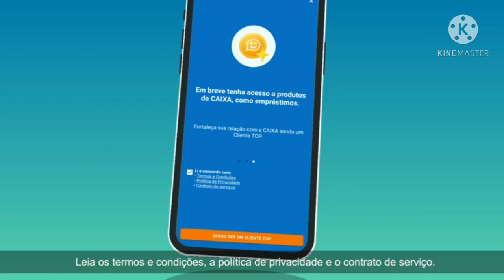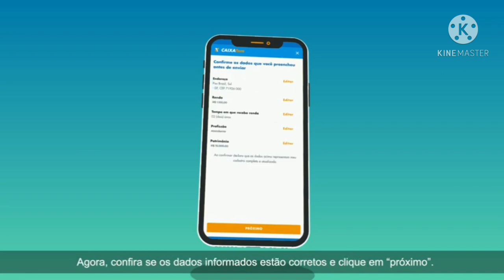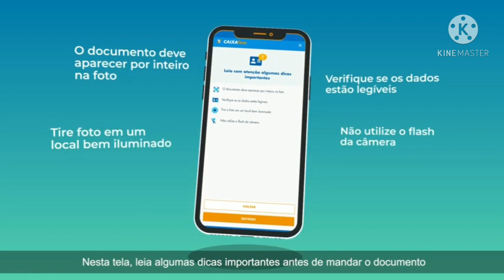Vídeo aula de como atualizar o caixa tem